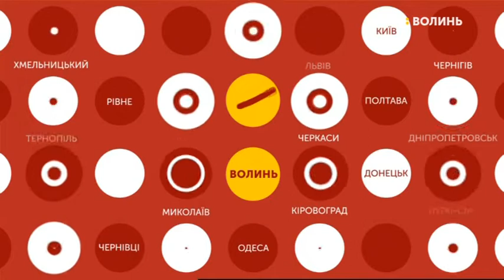03.09.2019. Новини. 08:00